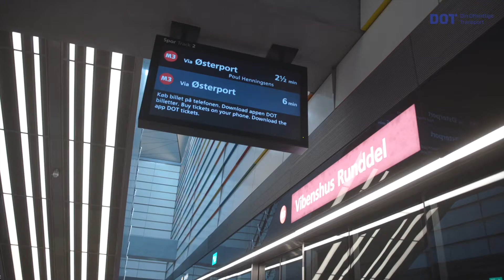Find vej mellem den nye metro og linje 150S ved Vibenshus Runddel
Er du en af dem, som fik en ny vej med bus, tog og metro 13. oktober?

Ved Vibenshus Runddel vil mange skulle skifte mellem den nye metro og linje 150S. Se hvordan du finder vej i videoen.

Tjek din nye vej på rejseplanen.